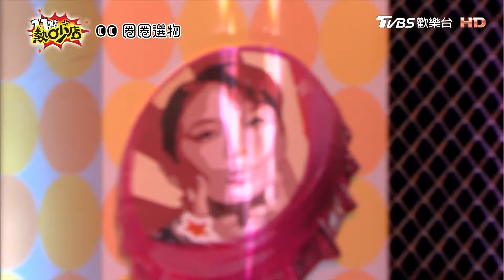李新嗆沈世朋豬隊友？沈玉琳拿業配商品送媽媽？ 11點熱吵店 20240820